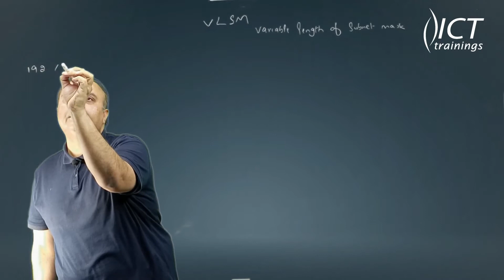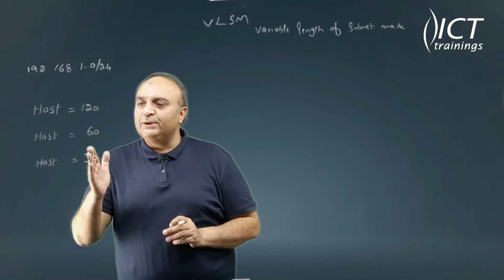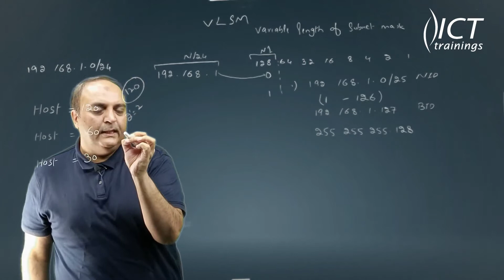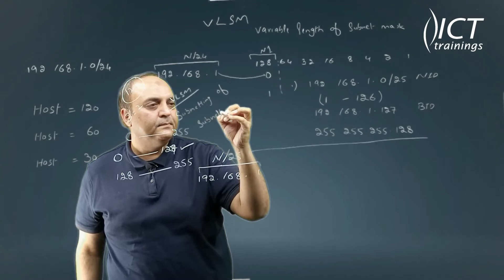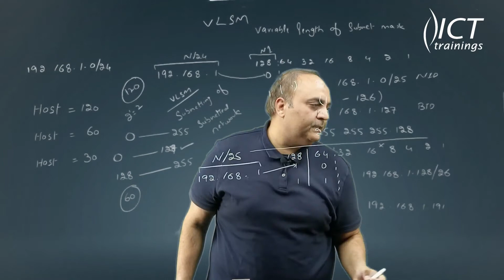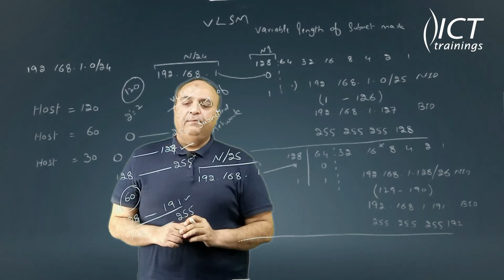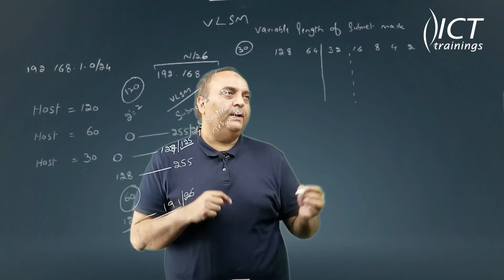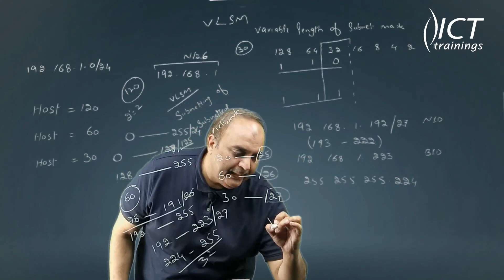CCNA (200-301) -IPV4 Subnetting -Part 6 - (Urdu / Hindi)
Very informative video on latest CCNA topics by Cisco Certified Instructor.